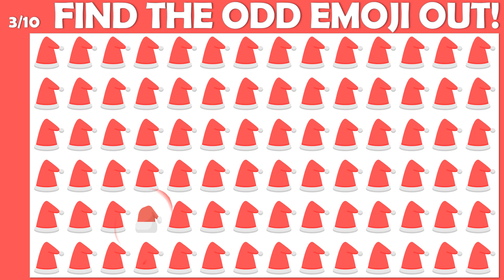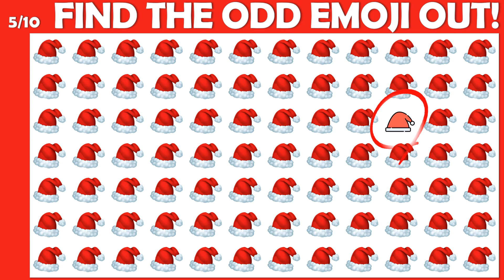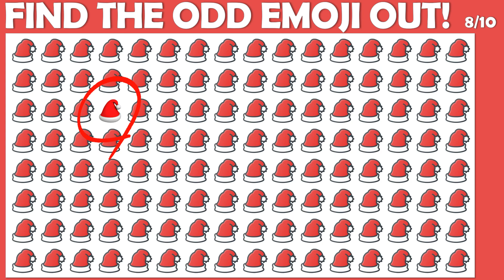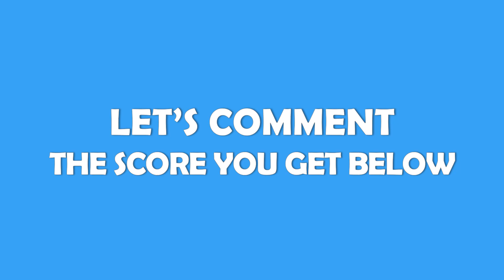HOW GOOD ARE YOUR EYES | Find The Odd Emoji Out | Emoji Puzzle Quiz #31